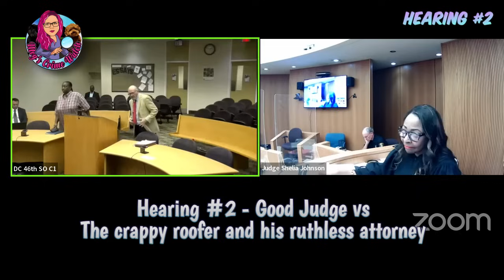Judge is taking no BS from Slumlord or Scammy Roofer's Attorney Today